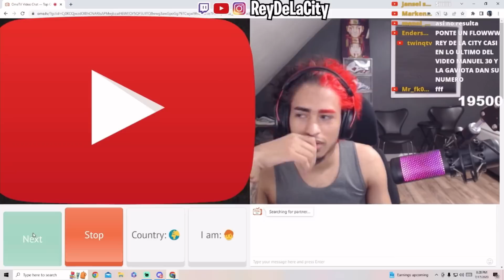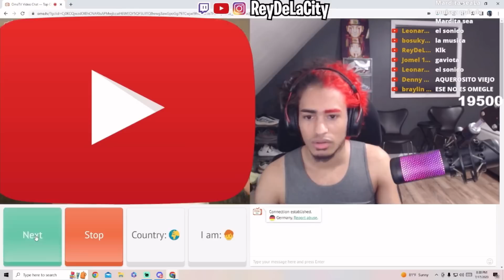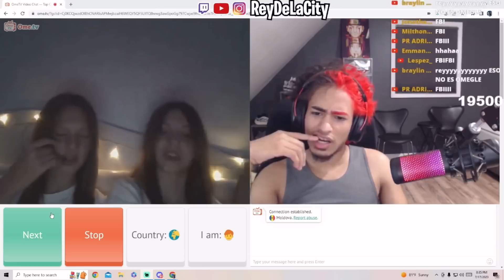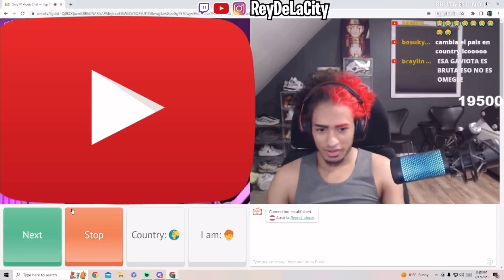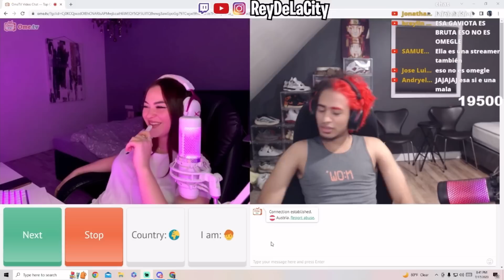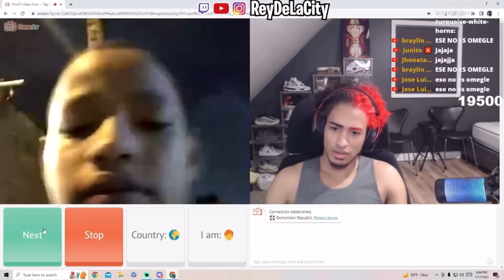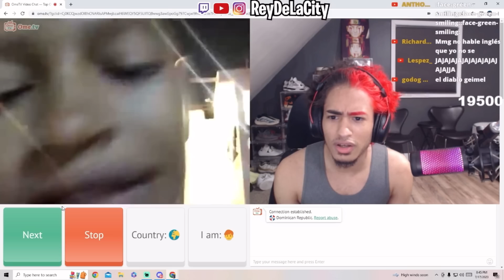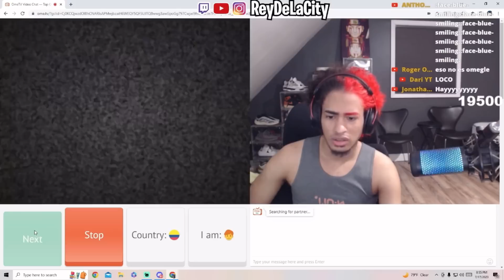🤣El ReyDelacity buscando mujeres en Omegle ❤️😌